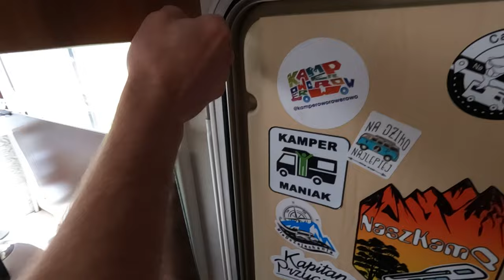Jak kupić kampera - Co sprawdzić przed zakupem ?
Zastanawiacie się co sprawdzić w kamperze podczas zakupu?
Dzięki Tomkowi przedstawiamy krótki instruktaż, dla każdego, kto stoi przed zakupem używanego kampera.
Sprawdził Ferdka jak prawdziwy kupiec :) a co z tego wyszło, zobaczcie sami :)

dzięki za odcinek @WilczkowePodroze 😁